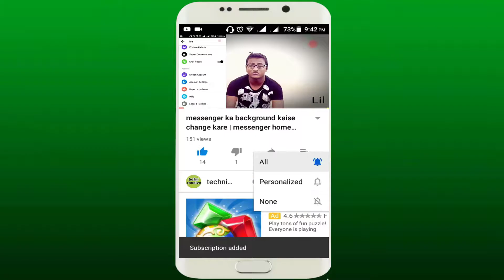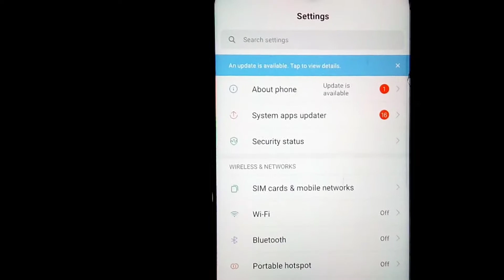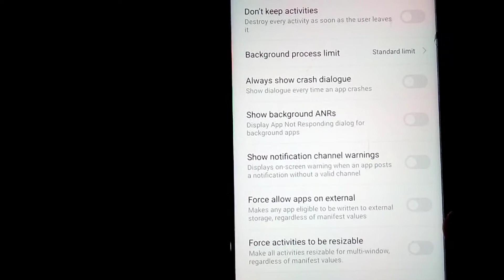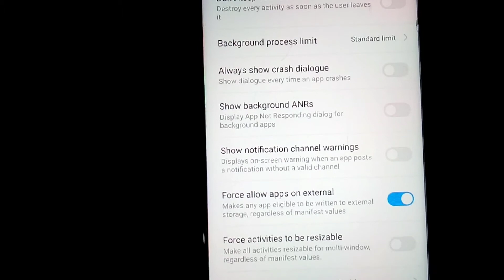mobile hang hone se kaise bachaye | android mobile ko fast kaise kare SD | card me app load kare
hi friend mai is video me bataya hu ke af apne mobile ke sd card me software kaise download kare
mobile ko pani ke jaisa fast banaye new trick new setting
techni receive